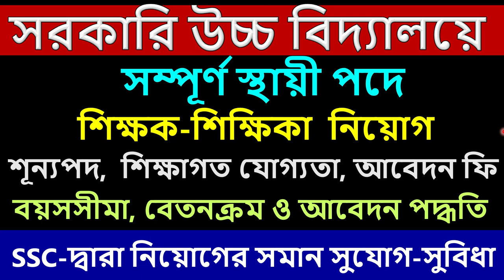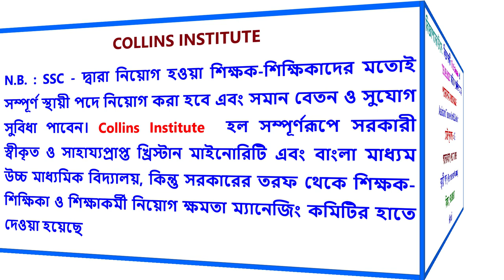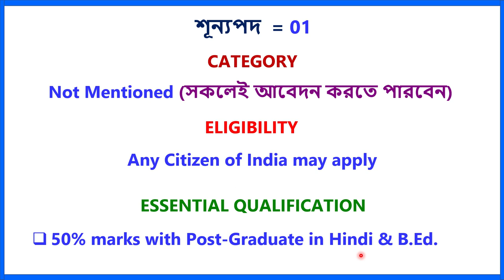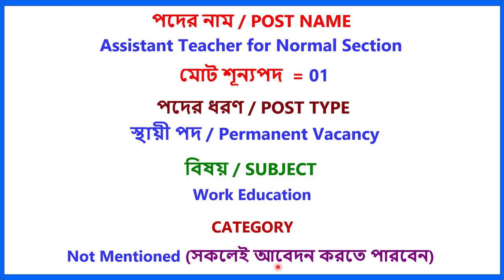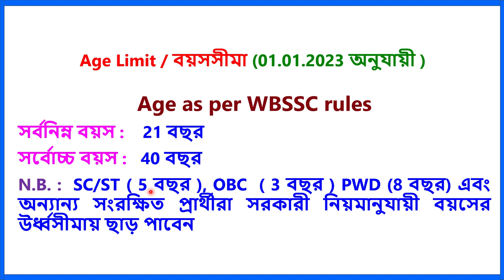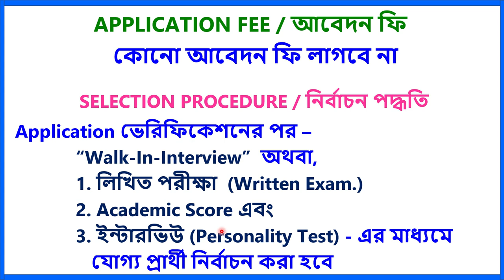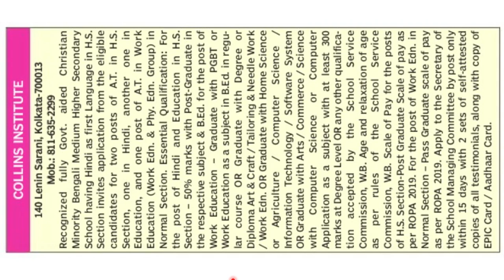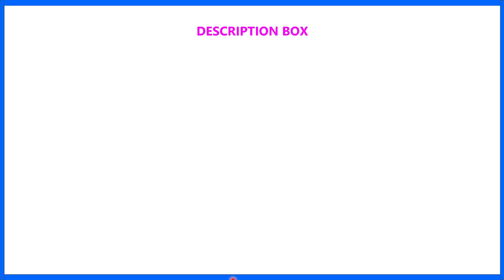সরকারি উচ্চ বিদ্যালয়ে সম্পূর্ণ স্থায়ী পদে শিক্ষক-শিক্ষিকা নিয়োগ II GOVT SCHOOL JOB